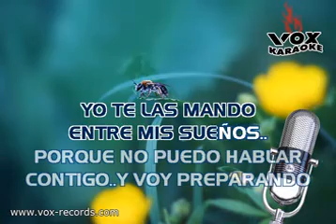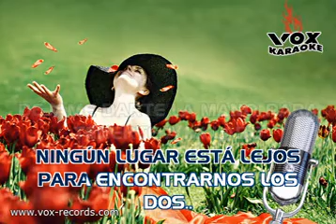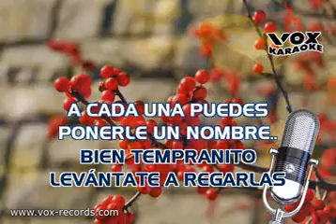Te Mando Flores Fonseca Las Rocas